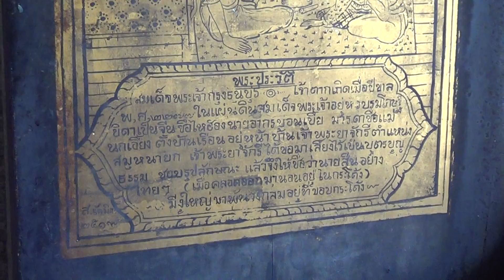หน้าต่าง พระวิหารพระเจ้าตาก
หน้าต่าง พระวิหารพระเจ้าตาก วัดอินทาราม ธนบุรี กรุงเทพฯ